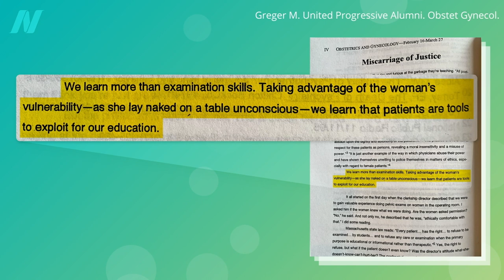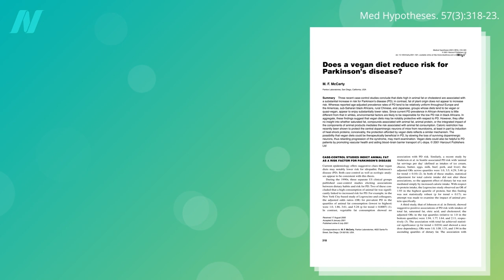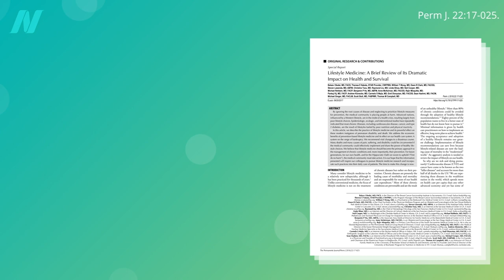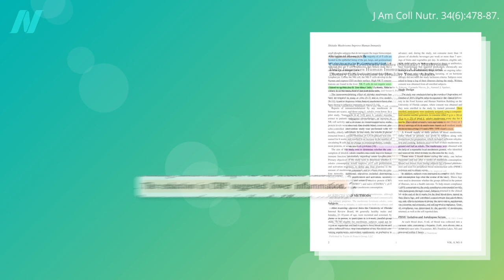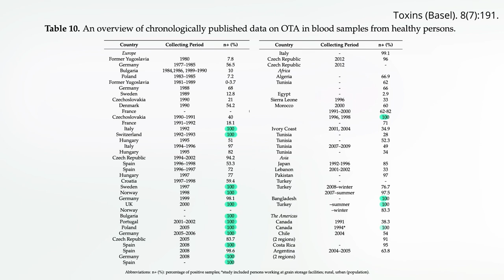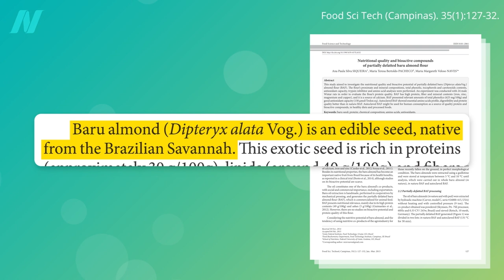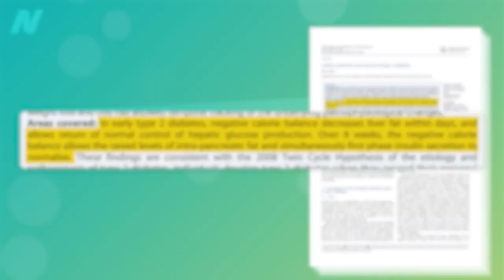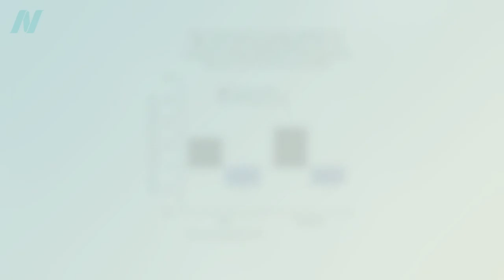Latest in Clinical Nutrition Volume 55